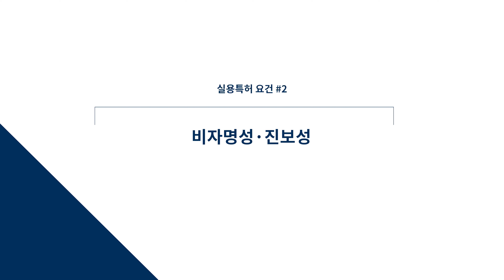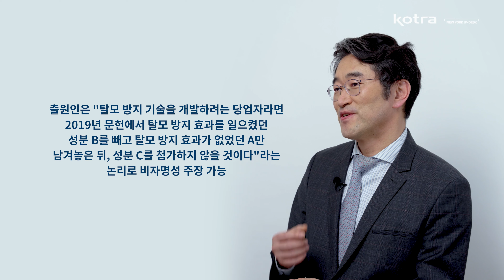미국 실용특허 요건 2: 비자명성·진보성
미국에서 실용특허를 받기 위해 충족해야 하는 대표적인 요건 중 비자명성·진보성에 대해 안내한 영상입니다.

궁금하신 사항은 댓글로 남겨주시거나 아래 지식재산보호원 KOIPA 미국 동부 센터 (ex KOTRA 뉴욕 IP-DESK) 연락처로 언제든지 문의하시기 바랍니다.